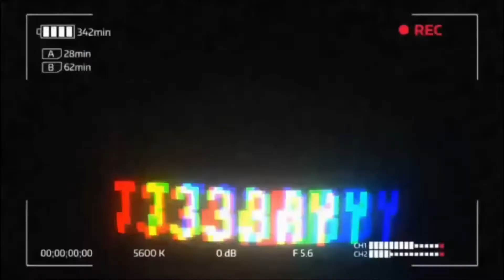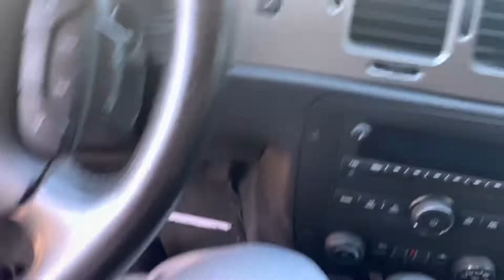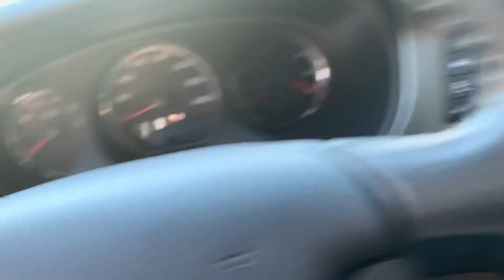GOT THE GREY BEAST BACK!!!! | New Project Build